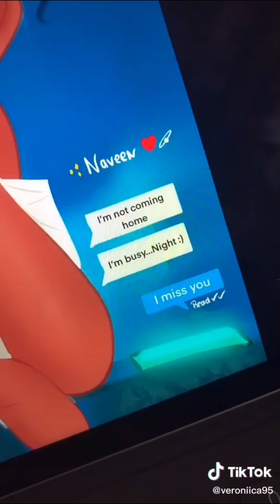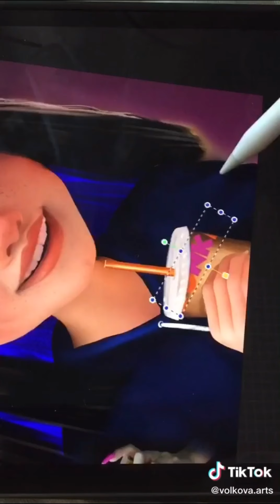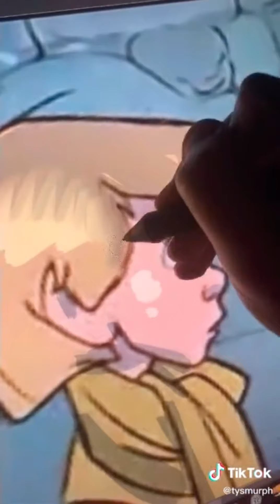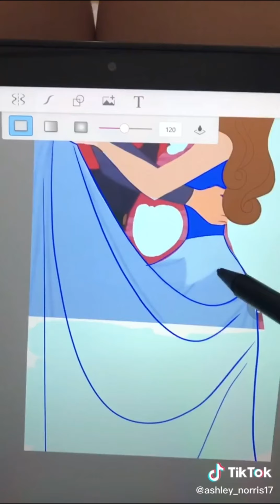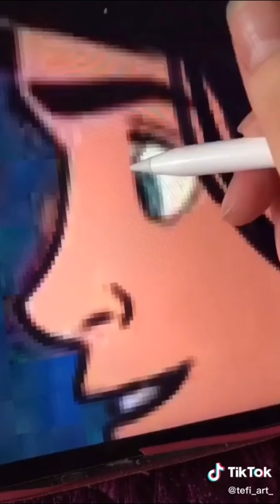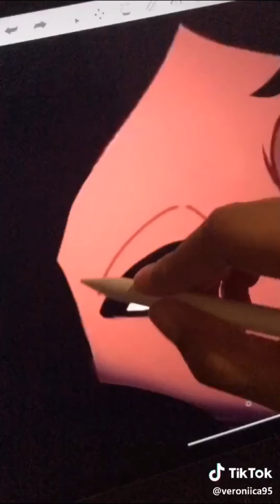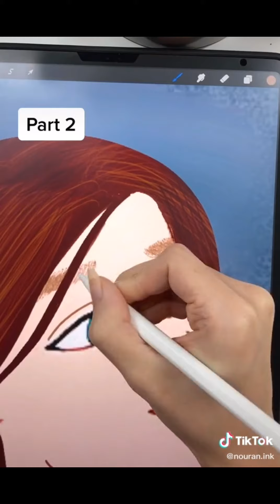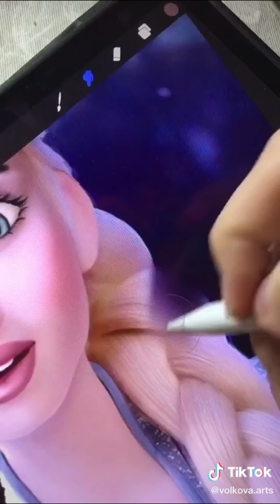Disney Art- TikTok Compilation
Disney Art I Found On TikTok Compilation
The goal of my channel is to inspire and motivate people to draw.
Comment any video ideas you want to see!